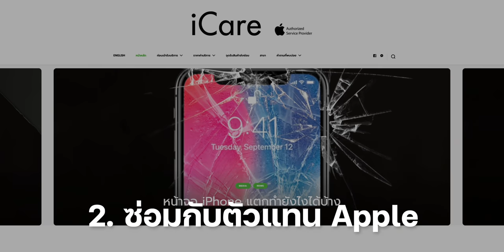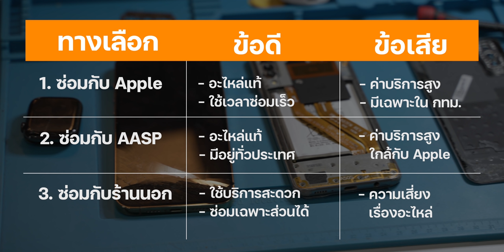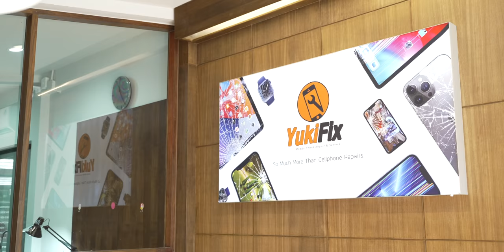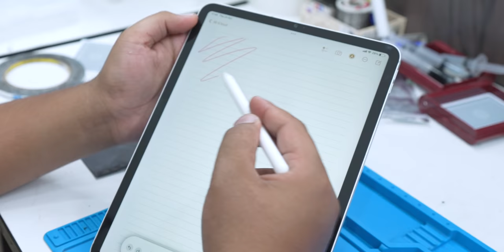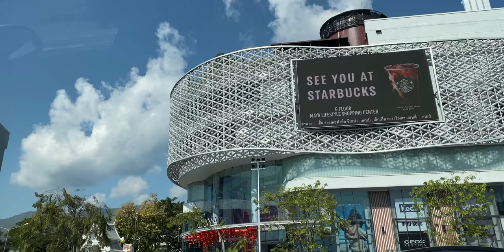iPhone iPad Apple Watch จอแตก จอร้าว ซ่อมที่ไหนดี Apple vs. ร้านนอก ต่างกันยังไง (ปี 2022)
iPhone, iPad หรือ Apple Watch หน้าจอแตกจอร้าวเพราะตกกระแทก เราจะซ่อมที่ไหนดี เทียบระหว่าง Apple Store, AASP และร้านนอกอย่าง YukiFix พร้อมแนะนำร้านใหม่ YukiFix สาขาเชียงใหม่เปิดบริการแล้ววันนี้ เดินทางไปอย่างไรในคลิปนี้พาไปชมที่ร้านด้วยนะครับ

00:00 - เปิดคลิป
00:18 - เกริ่นนำ
00:32 - จอแตก/จอร้าวซ่อมที่ไหนได้บ้าง?
00:49 - ข้อดี - ข้อเสียในการซ่อมแต่ละที่
02:55 - แนะนำร้าน YukiFix
04:41 - สรุปคำแนะนำการเลือกร้านซ่อม
05:48 - เดินทางไป YukiFix สาขาเชียงใหม่
06:20 - พาชมร้าน YukiFix สาขาเชียงใหม่
07:20 - ทิ้งท้าย

2️⃣ รีวิวซ่อม Apple Watch จอแตก ด้วยวิธีลอกกระจก